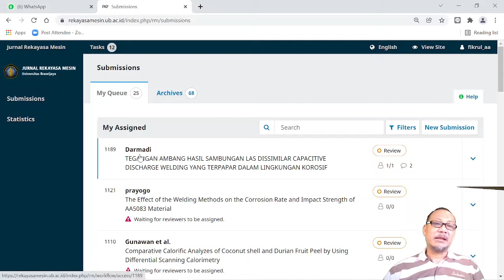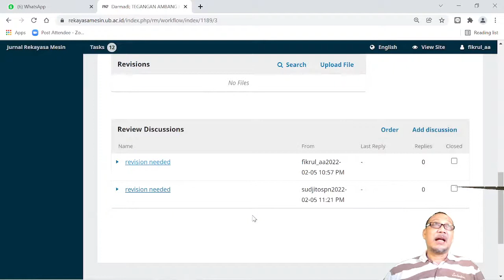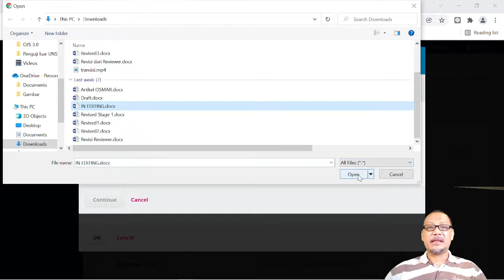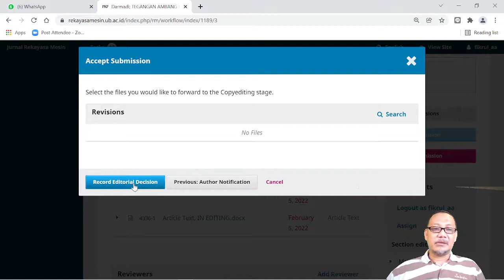EDITOR Respond 2 JRM OJS 3.0